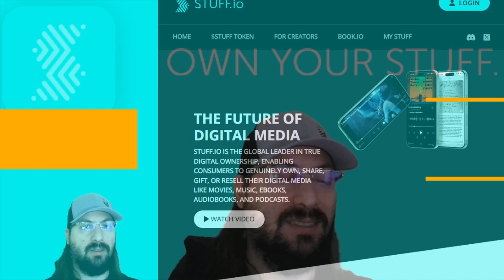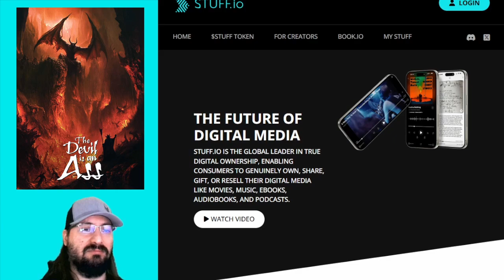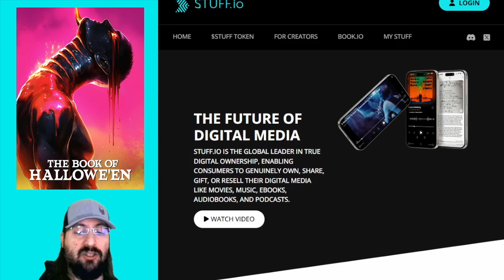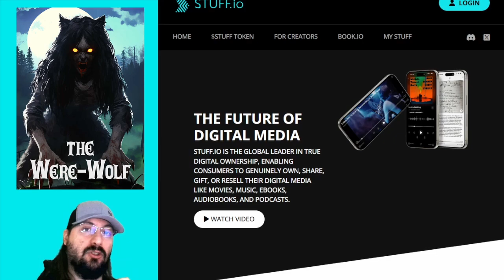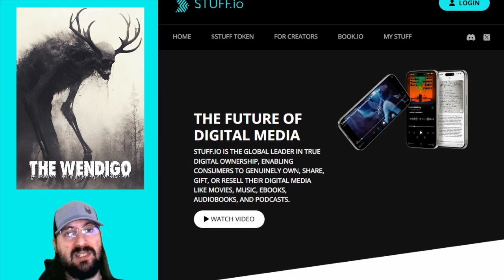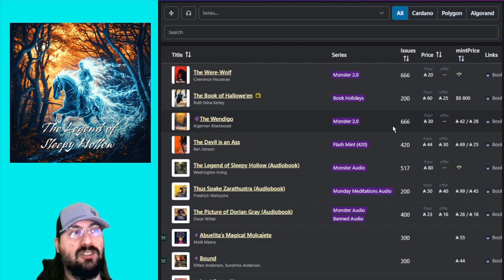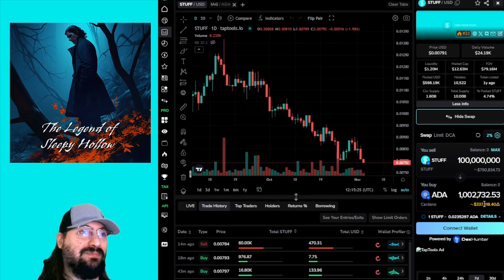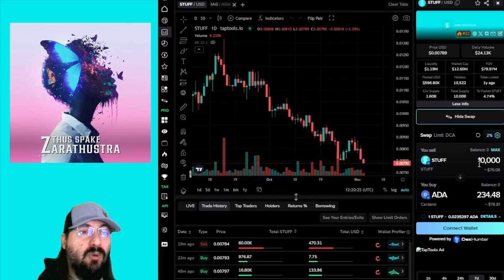Stuff.io Weekly #30 - Big Five Publisher Deal?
Weekly recap of all activity in the Stuff.io ecosystem, the place where users can truly own their digital assets:

0:00 Intro
0:29 AMA Summary
26:18 New Releases
30:33 $STUFF token
37:40 Outro